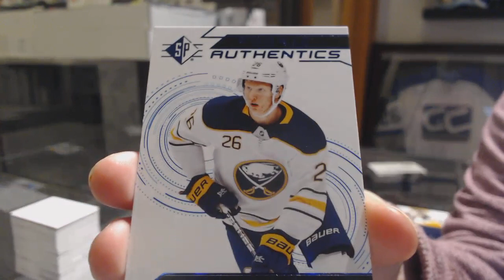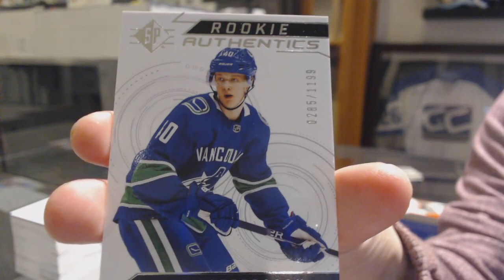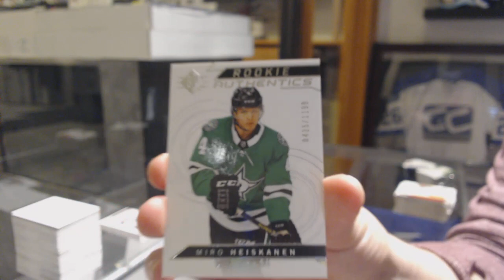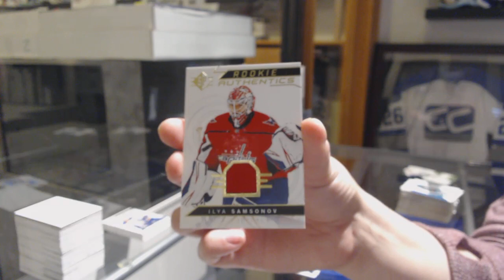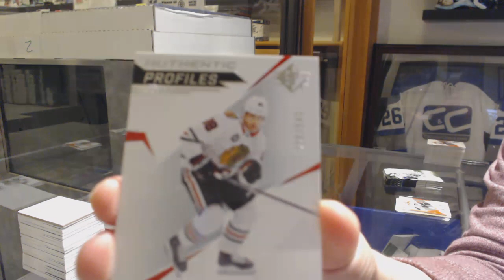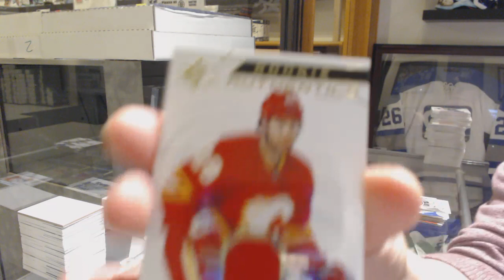18-19 Upper Deck SP Hockey 10 Box Break - C&C GB #10,232